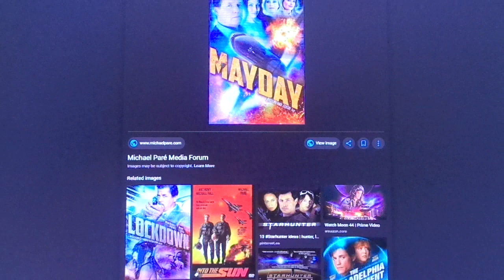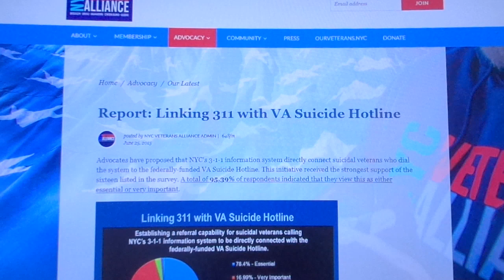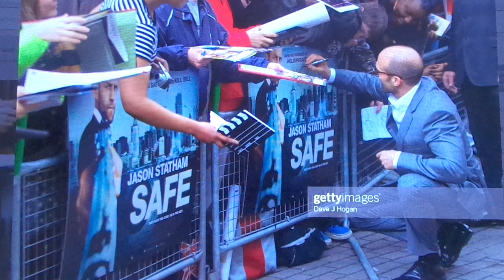Hooked on a Feelin'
West Coast BOOM, Blackout, 2nd US Civil War. Tower Bridge 0p. Little Fires Everywhere.  Coming Soon...